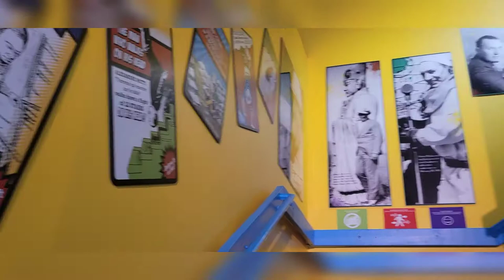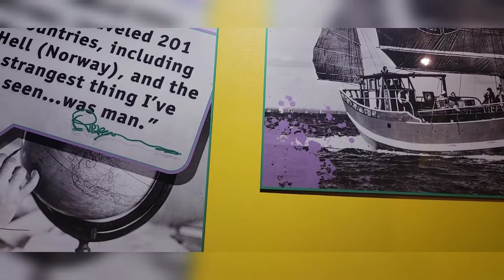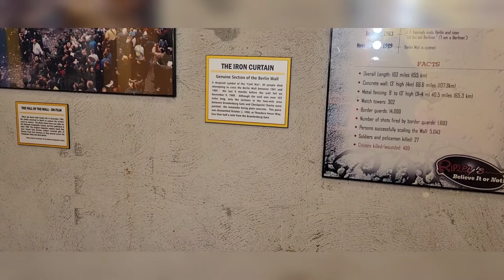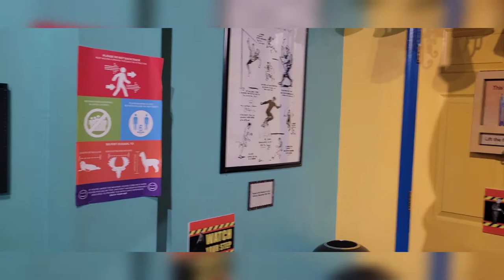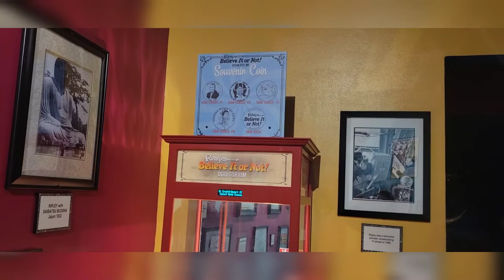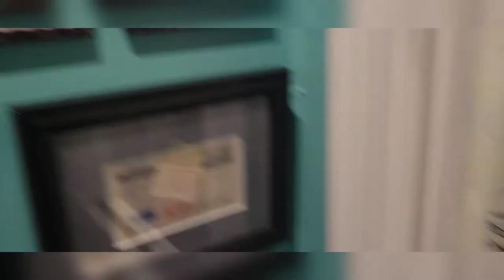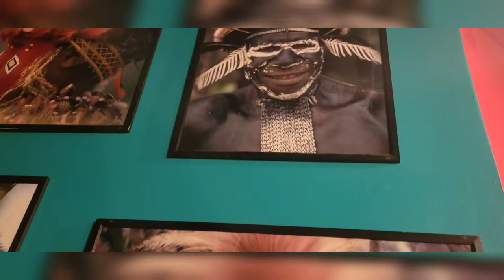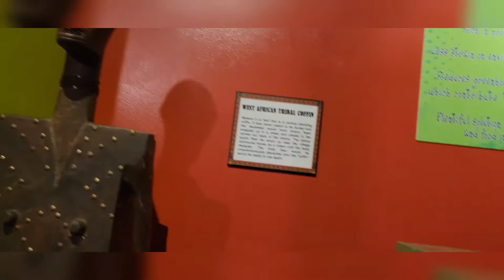REPLEY'S BELIEVE IT OR NOT ( PART 1)😳🧐😱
music 🎶🎵🪕🎼.